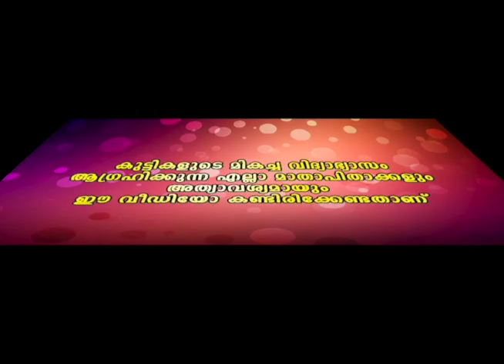അടിപൊളി..... ഇഷ്ടായി.... ഇഷ്ടായി ഫുൾ👇👇👇 കണ്ട് നോക്ക് കി കിടു